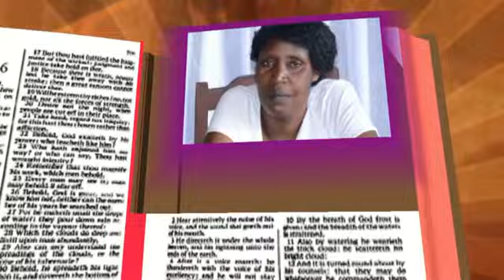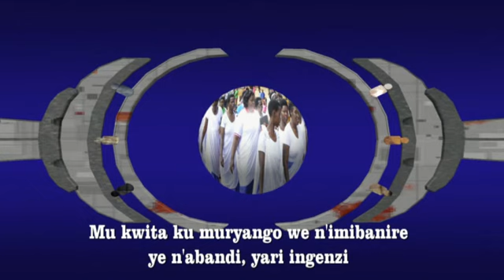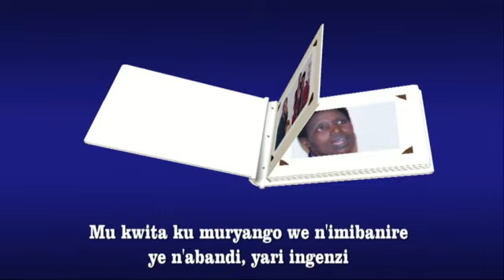Mubyeyi UWIZEYE Specioce tuzahora tukwibuka: Wari Intwari, ukunda Imana n'abantu bose utarobanuye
Imana ikwakire mu bayo.